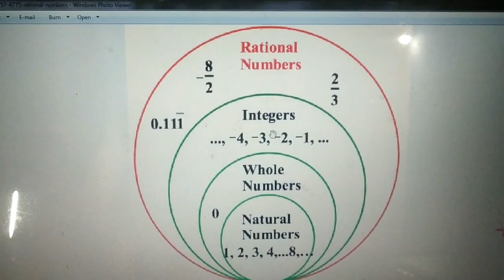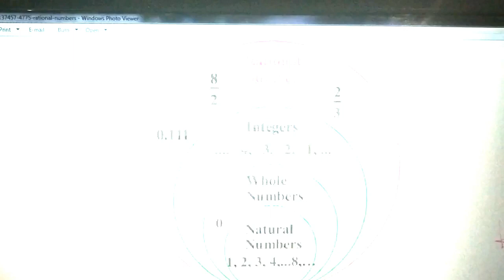Mathematics| Class 8| Chapter 1 Rational Number_Part 1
Natural Numbers - 1,2,3,4 so on
Whole numbers - 0 1,2,3,4,5,6. so on
Integers Numbers - so on -3,-2,-1,0,1,2,3... so on
In this video, i will try to help of Class 8th Students in Mathematics.
Today we are trying to teach Chapter 1 Rational Number Part 1.